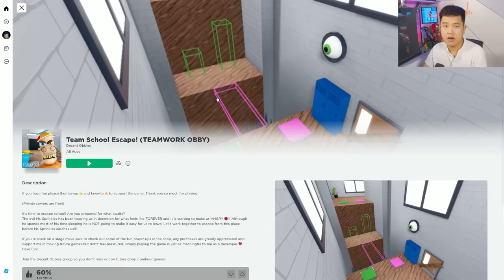bqThanh và Ốc Phối Hợp Ăn Ý Trốn Khỏi Trường Thầy Giáo Điên Ngáo Ngơ Dạy Ngu Học Sinh Trong Roblox